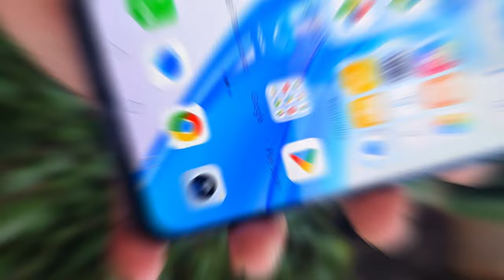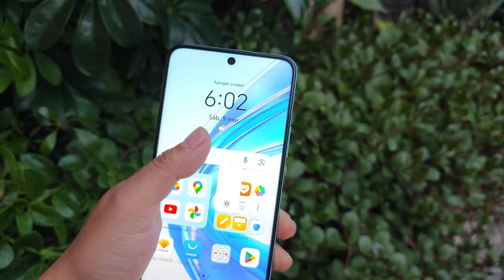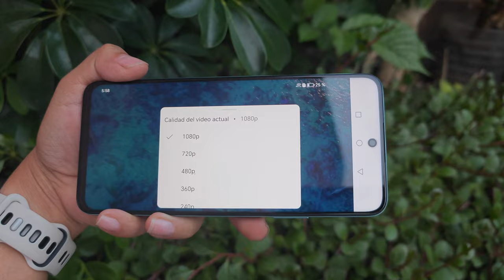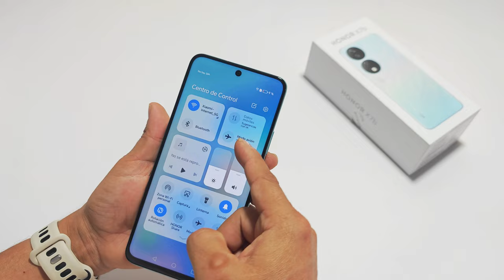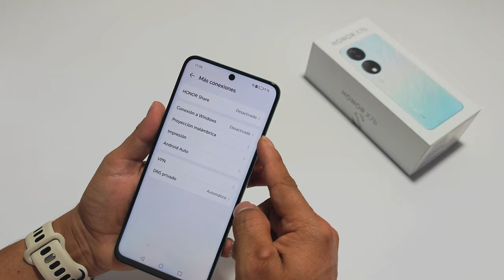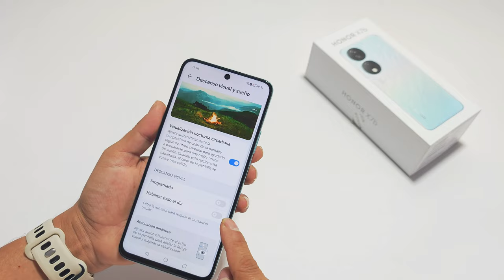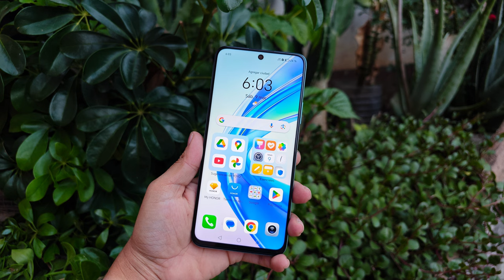HONOR X7b Unboxing en Español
Descubre el teléfono que sigue el ritmo de tu vida: el HONOR X7b. Con una impresionante batería de 5330mAh que dura hasta 2.5 días y la tecnología HONOR SuperCharge de 35W, estarás siempre listo para cualquier aventura. Olvídate de los avisos de batería baja y da la bienvenida a la carga rápida como parte de tu día a día. Acompáñanos mientras descubrimos cómo el HONOR X7b puede convertirse en el centro de energía en tu bolsillo.

Pantalla IPS FULL View de 90hz de tasa de refresco.

Procesador Snapdragon 680 4G

8 de Ram y 256G de almacenamiento interno con posibilidad de aumento mediante Micro SD . Mas HONOR Ram Turbo Incluído.